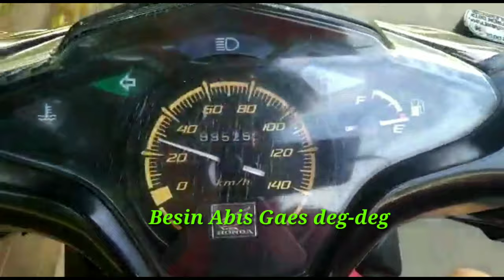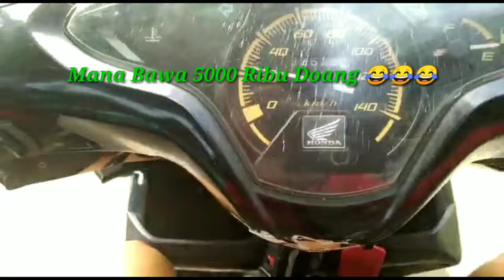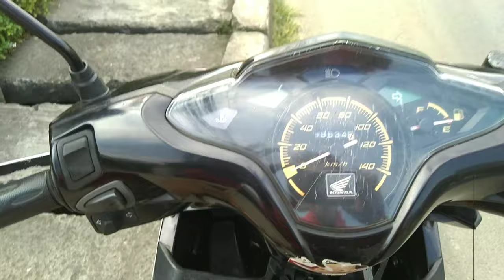BATU AKIK BULU MONYET 🌹🌹🌹🌹 SOLD OUT 🤗🤗🤗🤗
Vidio ini di buat Hanya untuk hiburan semata jika ada kesalahan baik tulisan /pun ucapan & Tingkah laku mohon dimaafkan...

Salam Pecinta Batu Akik Nusantara...